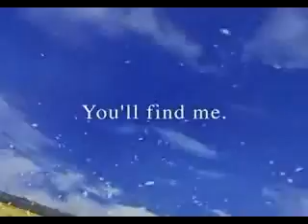Soupir d'un Ange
Chanson du spectacle de AO la legende fantastique. Musique par Michel Cusson, Paroise Raoul Duguay.